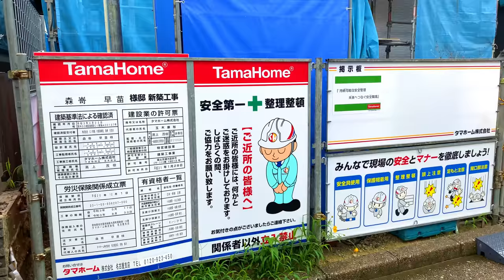4K Japan Heavy Rain Walk - Neighborhood Walking Tour in Nisshin City, Aichi, Japan 7/2021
In today's Japan Walking Tour video, let me take a relaxing walk along the streets in suburban Nagoya, Aichi Prefecture, Japan.

This is a very modern neighborhood in Nisshin city, about 20 km from downtown Nagoya.

Time: 8/7/2021
Camera: iPhone 11 promax and DJI OM4 gimbal

MY CAMERAS
📷 iphone pro
📷 GoPro Hero